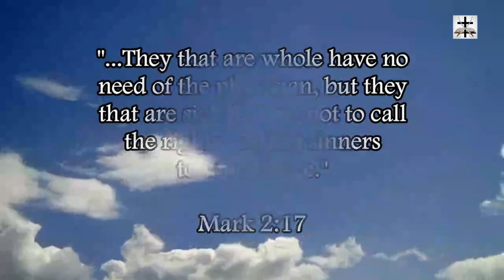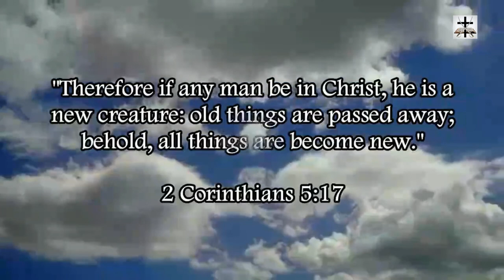Muslim Child Chants About Murdering Christians During Parade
Our Bitcoin wallet address: 34PsjJaySyAiWyjunD49aitEGTujzhhRKc
Our Ethereum wallet address: 0x232e0c46EFad0E5fef8Bc55f1EC9b070C102858e
Our Litecoin wallet address: MCNSGyVJGL8JvNMsKZoHBH2wkVJKF8T5ac

A Muslim child was heard chanting about murdering Christians during parade in India (another wonderful display of the corrupt fruit of Islam).